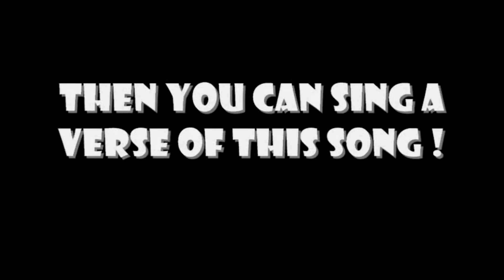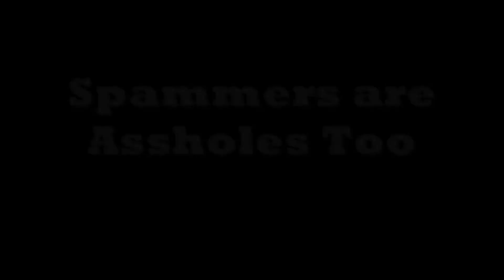Internet Trolls and Spammers Asshole Song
They don't know they make themselves look like idiots. The Asshole Song.